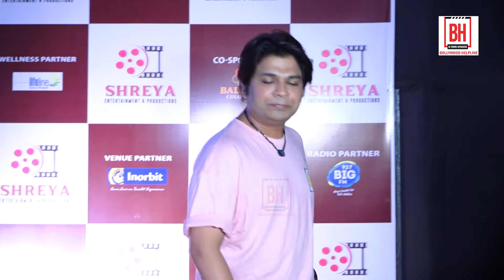Many Celebs Watch Actor And Stand Up Comedian Sunil Grover Live